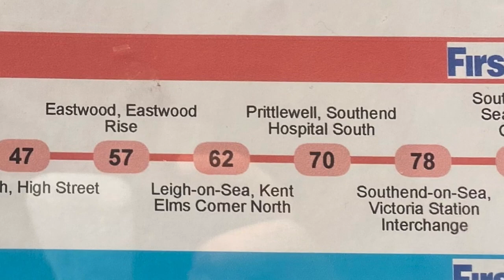First Essex Route 25@33418/WA56FTT (Basildon - Southend)